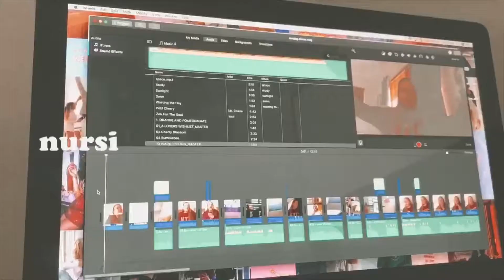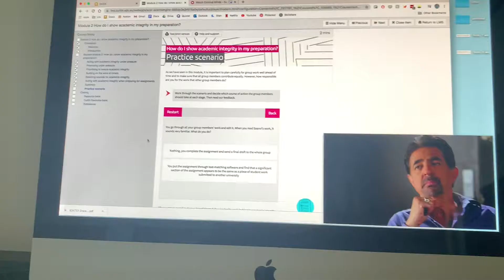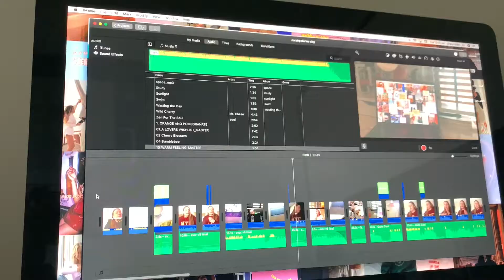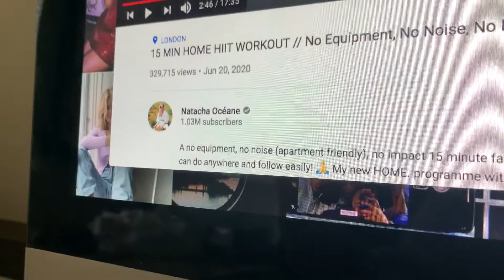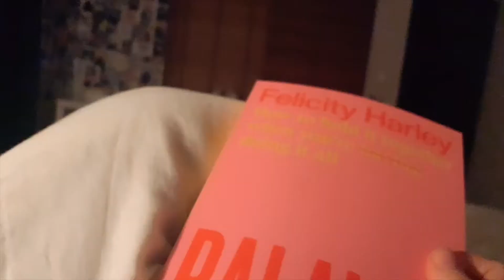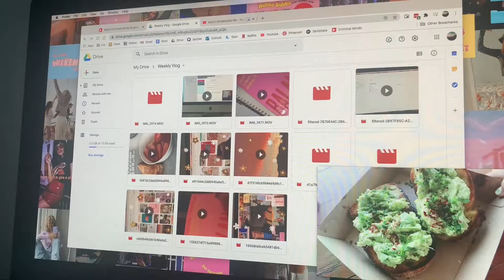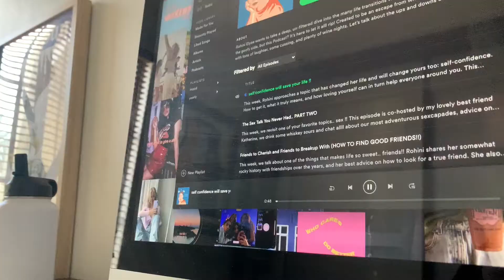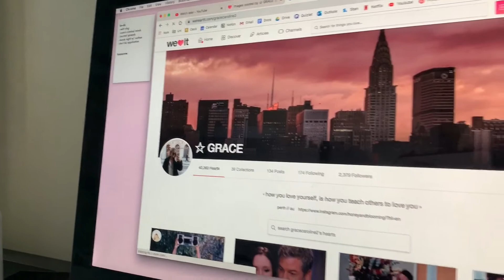nursing prep & movies nights ✿ week in my life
hello friends!! i hope you all happy & well ;)) make yourself an iced matcha, coffee or chai and press play, on another productive week in my life - working downstairs (due to an unfortunate broken laptop), working on uni work and youtube content and catching up with nathan!